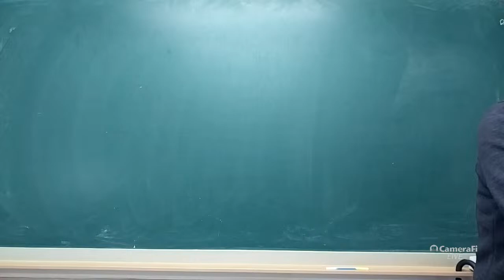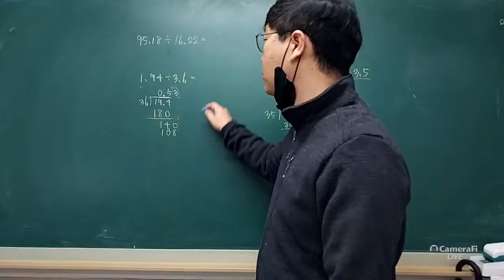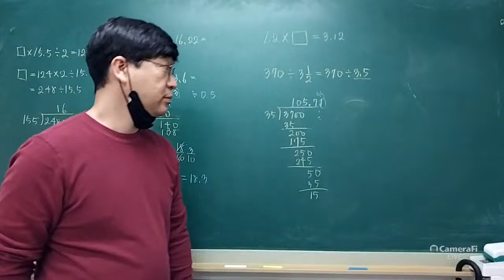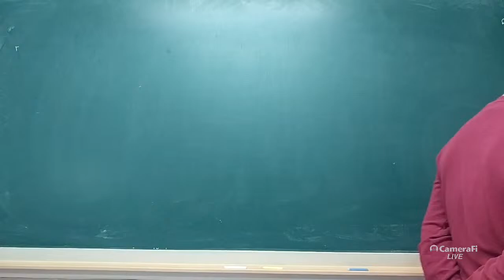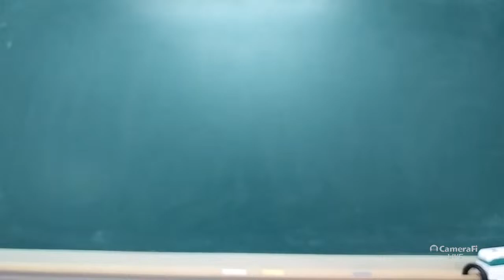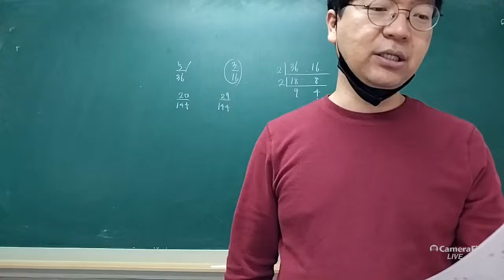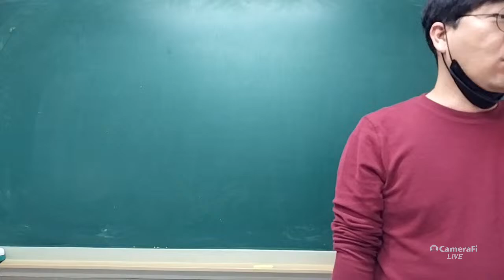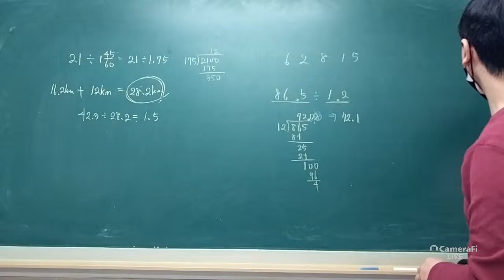sangmin lee's broadcast